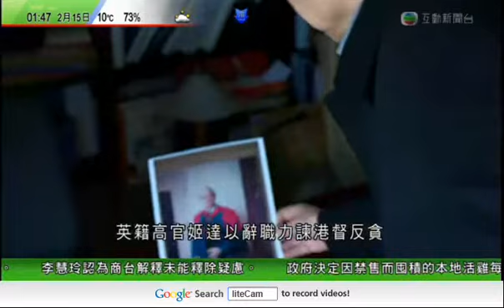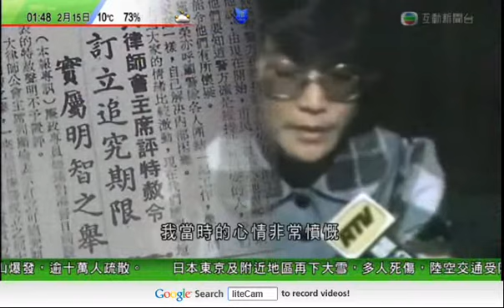內地新華電視為廉署拍紀錄片